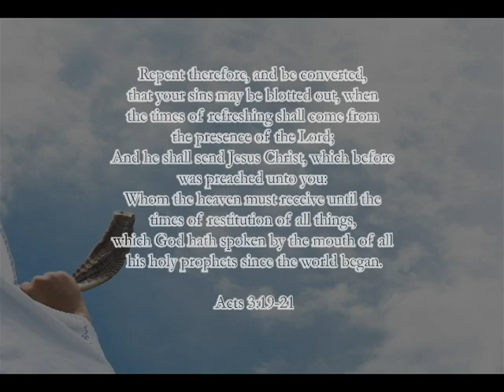"Now Repent" - Original Prophetic Song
The Word from the Torah, the Prophets, and the New Covenant has always been "Repent" ("Shuv") - turn from sin, and start doing righteousness.  May you indeed turn to the Most High in repentance, seeking His favor and His grace as you put your faith in Him and His Messiah Yeshua, who legally provided the way for forgiveness and eternal life by His great sacrifice of His own life - His life for ours.